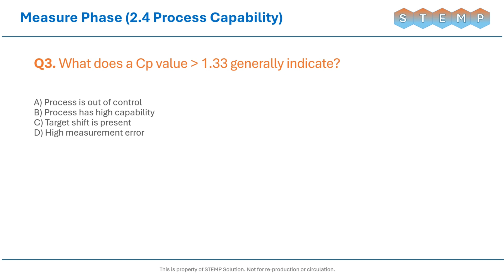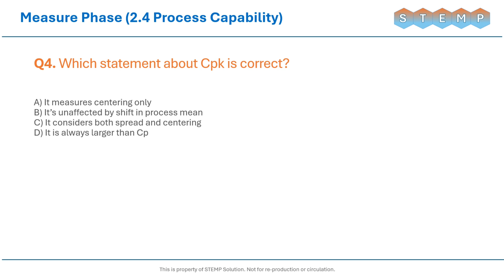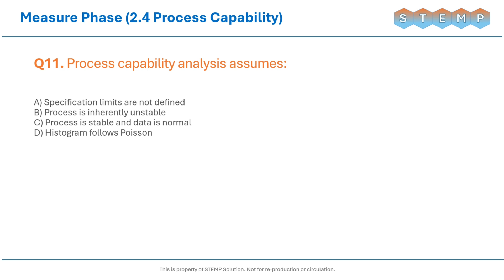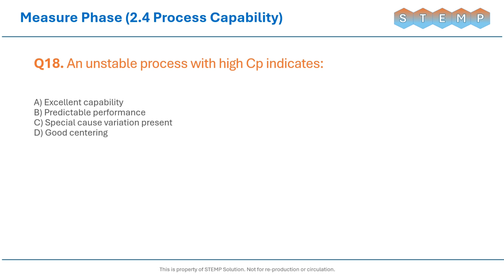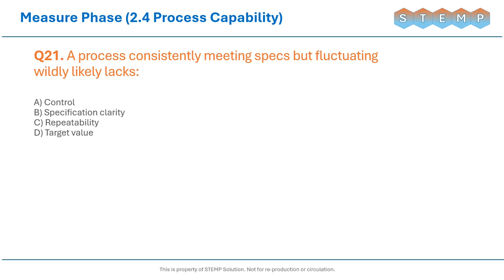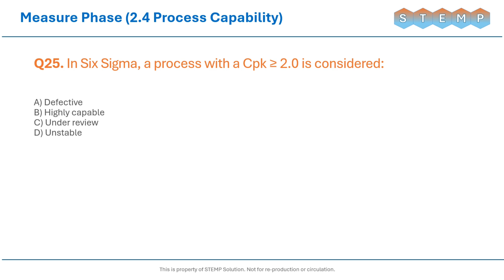25 Green Belt Six Sigma MCQs |Topic: 2.4 Process Capability |Test Yourself! Ace your Exams!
Get Exam-Ready with These 25 Green Belt Six Sigma MCQs!

In this video, you’ll face 25 multiple-choice questions designed to test your knowledge of Lean Six Sigma Green Belt concepts. This Video covers Topic 2.4 in the Measure phase which is "Process Capability ".

Each question has 4 answer options, and the correct answers are revealed at the end — so grab a pen and paper to track your score!

Perfect for:
Green Belt exam prep
Practice before interview
Testing your understanding of DMAIC and Lean concepts

What’s Next?

SixSigma GreenBelt LeanSixSigma SixSigmaExam SixSigmaMCQ ProcessImprovementGet Exam-Ready with These 25 Green Belt Six Sigma MCQs! madurakavi deivanayakan